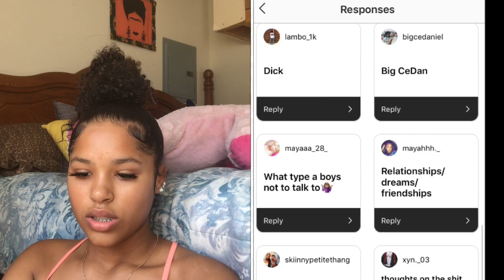Girl Talk Tuesday ❗️+ hygiene, advice & confidence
This was suppose to go up on a Tuesday 😭😩but just enjoy the video. I love y’all ♥️
Let me know if you want this to be a serious !